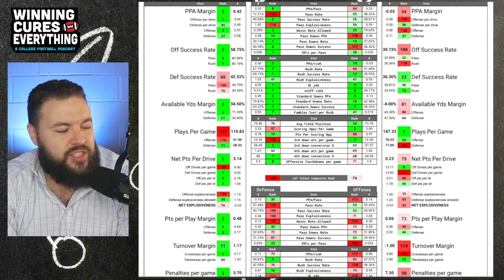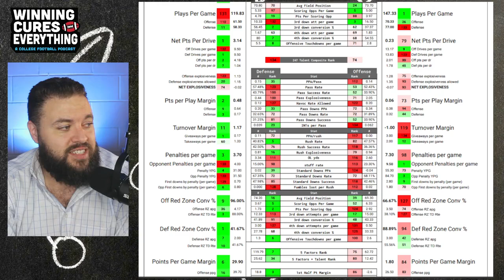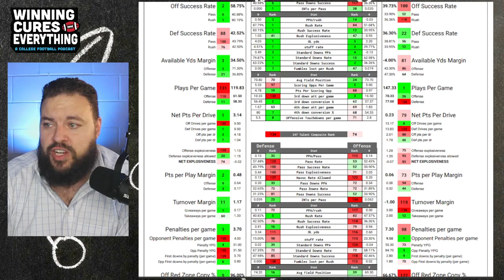Army vs East Carolina Picks & Prediction Against the Spread 2024 College Football Analysis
Army vs East Carolina Picks Against the Spread 2024 Predictions

Gary gives a quick preview, analysis, score prediction based on advanced stats and data & his pick (lean) against the spread (ATS) for the 2024 College Football Week 8 matchup featuring East Carolina vs Army!